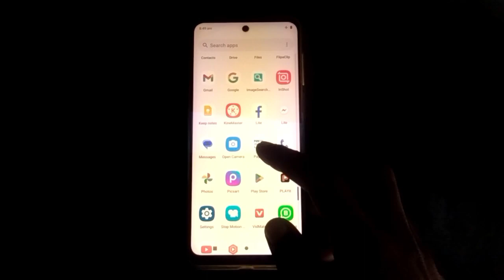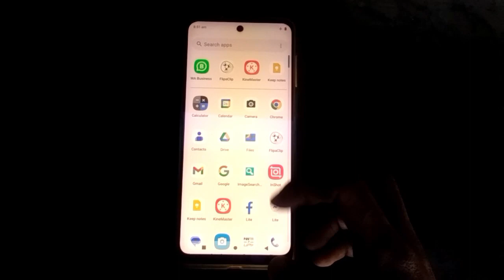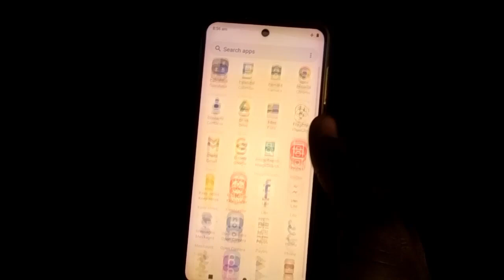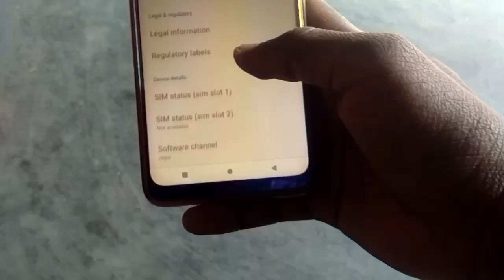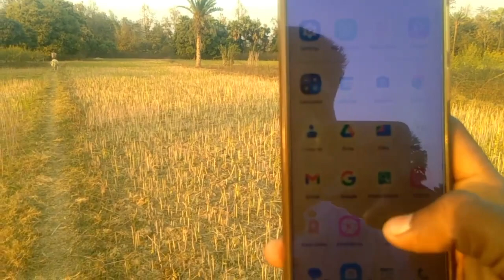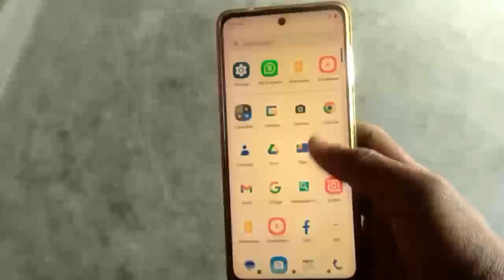Inah phone experience | 8th mahina baad | Santhal Experience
DULAR DISOM | LAKHAN SOREN & GEET | NEW SANTHALI VIDEO SONG 2023 | SANTHAL EXPERIENCE |

Dular disom
Dular disam
Dular disom new santali video 2023
Dular disom santhali video 2023
Dular disom santali video 2023
Dular disom santhali video
Dular disom santali video
Dular disom santali full video
Dular disom new santali full video 2023
Dular disom official video
Dular disom new santali official full video
Dular disom new santali official video
Dular disom new santali official promo vide
Chham chham payal
Cham cham payal
Cam cam payal
Chham chham payal new santali video 2023
Chham chham payal santhali video 2023
Chham chham payal new santhali video
Chham chham payal new santali video
Chham chham payal new santali official video
Chham chham new santali official promo video
Viral video
Ashok tudu
Ashok tudu video
Pankaj murmu
Pankaj murmu video
Annu hembrom
Annu hembrom video
Mariyam hembrom
Mariyam hembrom video
Shefali
Shefali video
Tina hembrom
Tina hembrom video
Punam soren
Punam soren video
Swapna marandi
Jon jantu
Jon jantu video
Dh creation
Santhal Experience
Santal experience